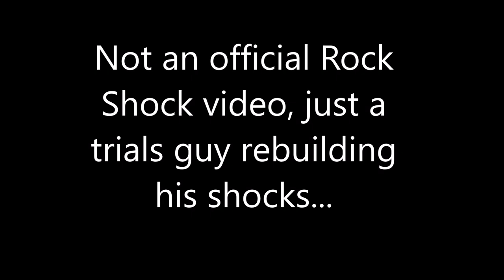Rock Shock rebuild for vintage trials motorcycle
I could not find any videos that showed the rebuild beyond the 2 videos Rock Shock had.  This is not an official rebuild video from Rock Shocks just my experience replacing the seal and fluid in my shocks.